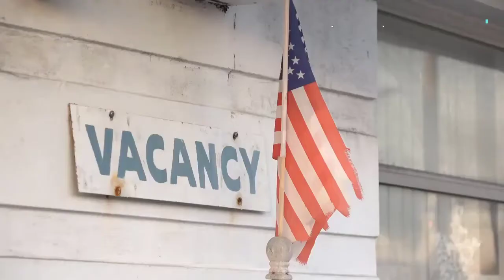Inside The Bizarre Home With A Communal Bathroom Featuring Four Toilets In A Row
The six bedroom house, in the US state of Wisconsin, is on the market for almost £330,000 and features a row of four toilets without any partitions in between

House hunters were left scratching their heads at a £330,000 property featuring a four-toilet communal bathroom.

The six bedroom house, in Milwaukee, United States, comes with four toilets but the challenge is that they are all in one room.

Even more bizarrely, the toilets are stood next to one another in a row with no partitions walls to allow for privacy.

So while multiple people can use the bathroom all at once, they will have to look at each other while they do so.

The bathroom also features four sinks which are also positioned neatly in a row opposite their respective toilet systems.

An additional two bathrooms means the six-bed house has enough toilets for everybody to have their own porcelain throne.

Despite its unconventional layout, the house in Wisconsin state received 25 viewings in a single week and an offer has since been accepted from a buyer.

The property is modern and stylish throughout measuring 3,913 sqft plus a front yard and garden area.

Online sales particulars show a stunning farmhouse kitchen with a modern twist, large bedrooms and a conservatory area.

Photographs also show a seating area with period windows, elaborate ceilings and beautiful wooden flooring.

And a decadent dining room includes old fashioned-style radiators, wooden beams and an entire wall of windows.

The building was originally a farmhouse named Hawthorne House built in 1851 by the Fowle family, reports TMJ4.